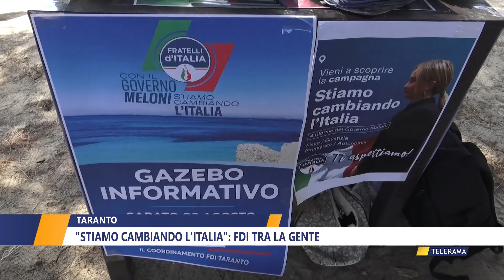Taranto ."Stiamo cambiando l' Italia": FDI tra la gente di Walter Baldacconi